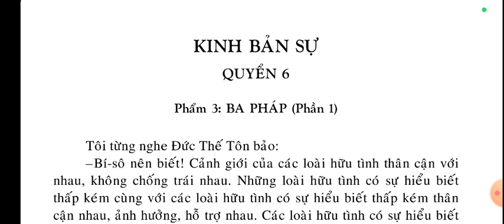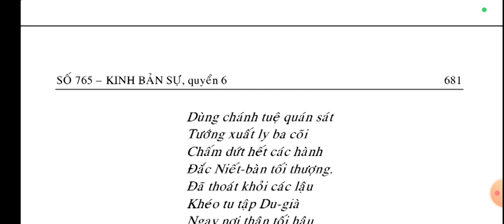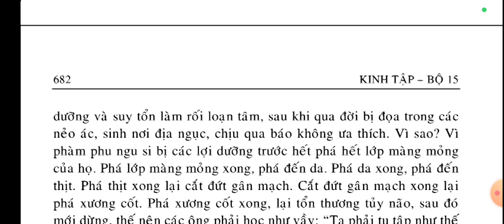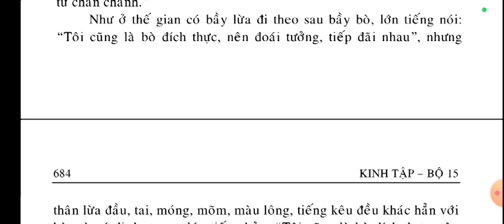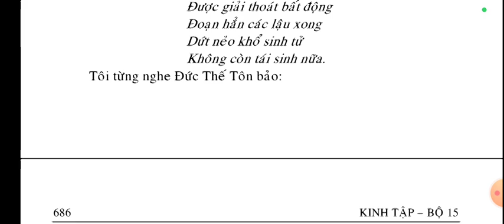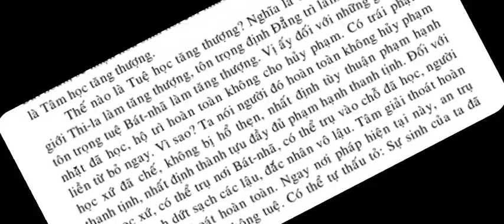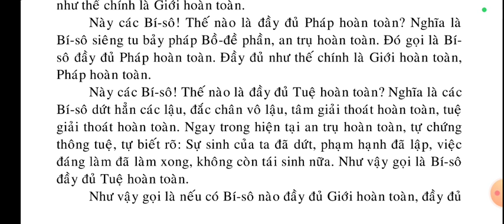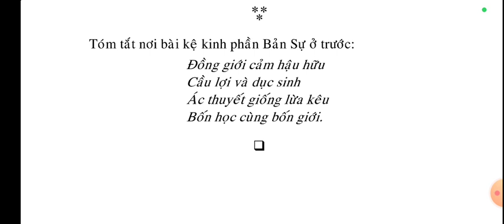Kinh Bản Sự 6